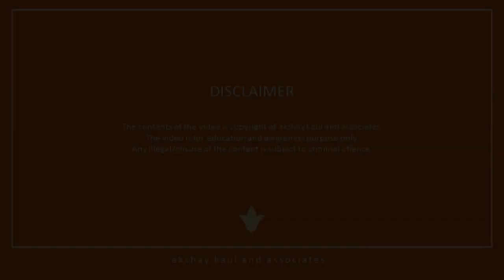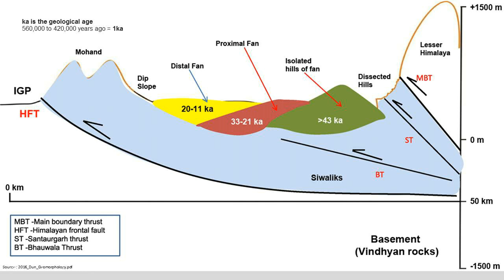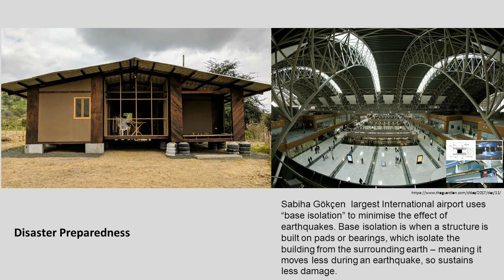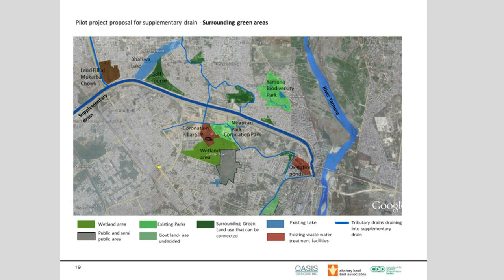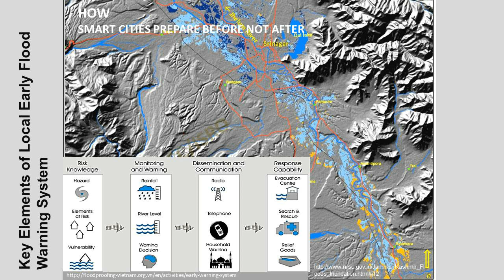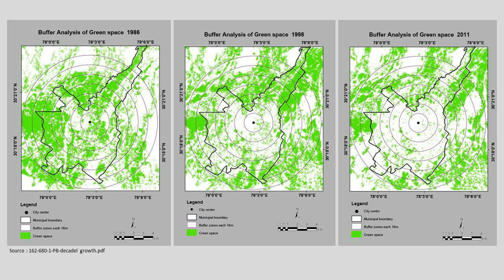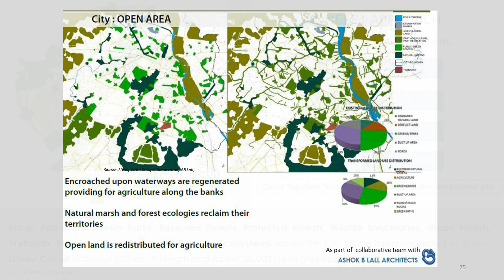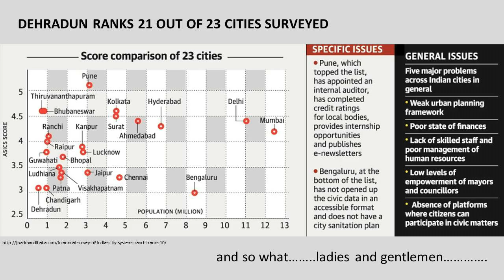Smart Heritage INTACH Dehradun Talk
Akshay Kaul was invited by INTACH - Dehradun Chapter to give the insights on Dehradun for being a Smart Heritage.